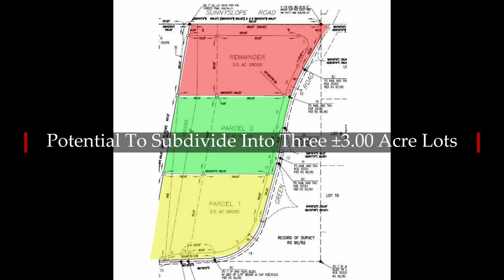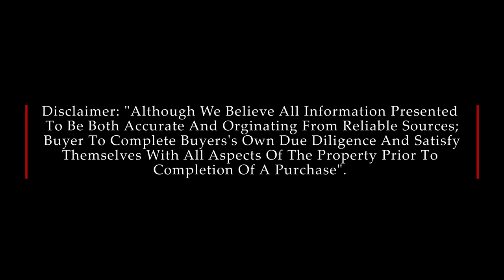Green Road, Pinon Hills, California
±8.92 Acres on Green Road in Pinon Hills, California
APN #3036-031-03